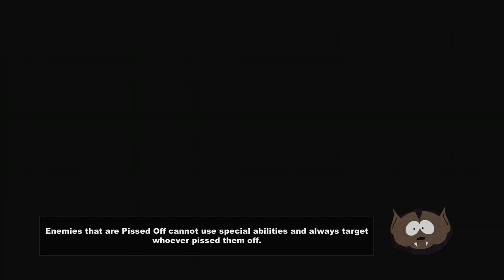Twitch VOD!!! Revisiting South Park The Stick Of Truth